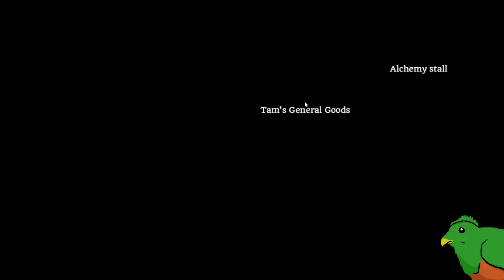Plant Acid, Library Snooping, and Scary Bugs (oh my!)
PART 8! of After I Met That Catgirl My Questlist Got Too Long. We finally got to meet Lyra again~